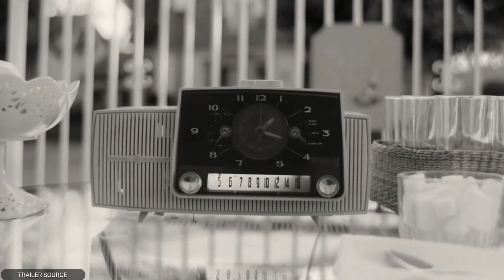WANDA AND VISION sneak peak teaser